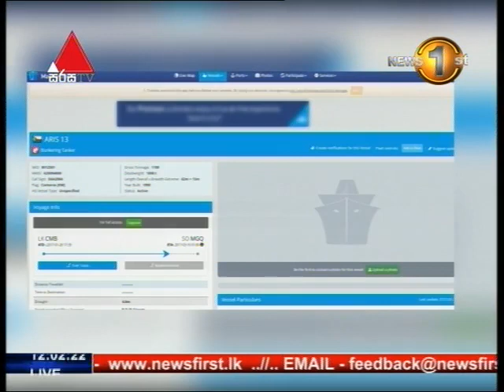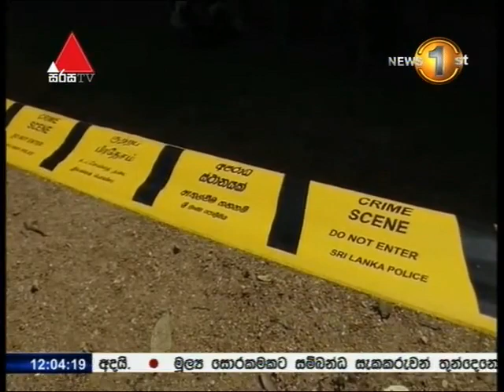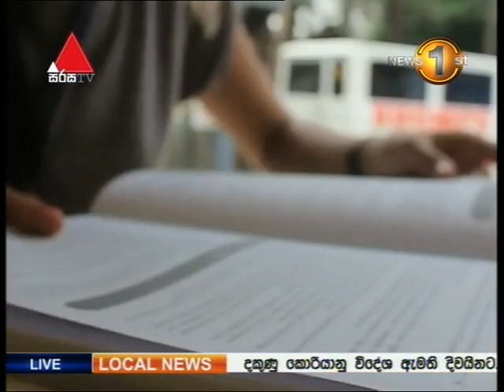News 1st Sinhala Lunch Time News, Wednesday, 15th March 2017, 12PM (15/ 03/ 2017 )